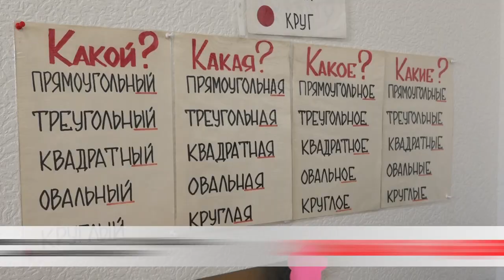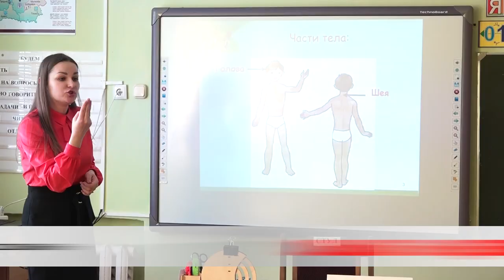Инклюзивное обучение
В Бобруйской специальной школе-интернат появился новый аудиокласс.